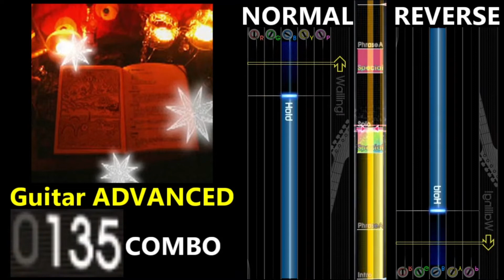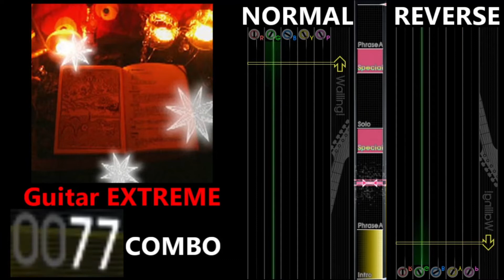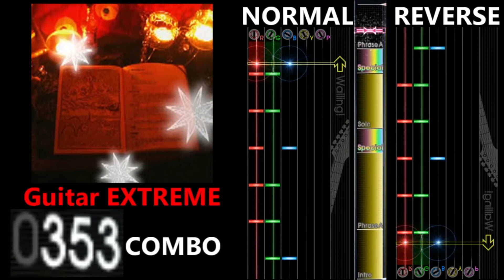[GITADORA GuitarFreaks] ancient breeze - Guitar & Bass Scores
0:00 Guitar BASIC (5.15/271COMBO)
1:52 Guitar ADVANCED (7.50/379COMBO)
3:44 Guitar EXTREME (8.90/418COMBO)
5:36 Bass BASIC (4.90/270COMBO)
7:28 Bass ADVANCED (6.50/423COMBO)
9:19 Bass EXTREME (7.20/423COMBO)
11:09 Ending

【曲名 / Title】
ancient breeze

小野秀幸

GuitarFreaks V & DrumMania V

【BPM】
184

① Intro
② Phrase A
③ Special
④ Solo
⑤ Special